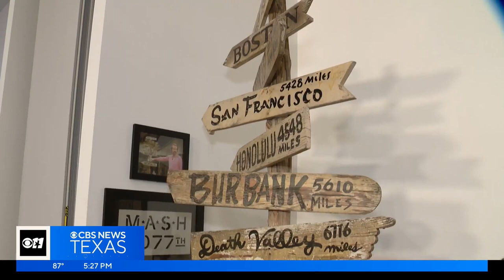Own a piece of TV history at the Comisar Collection auction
It's called the greatest TV history auction as more than 1000 items from some of the greatest shows of all times are up for sale.